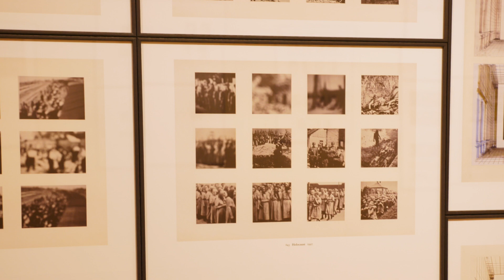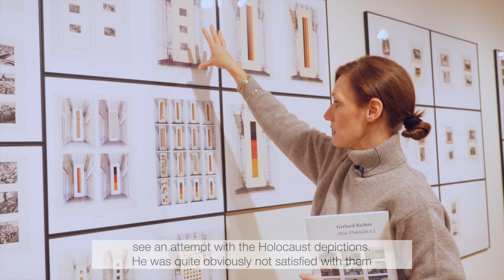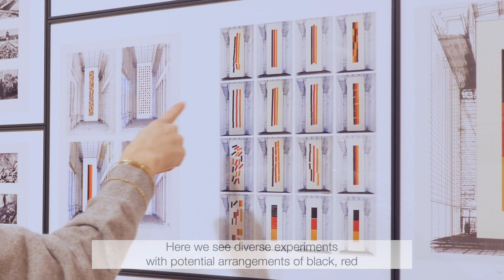Stiftung Brandenburger Tor "Art Break: Gerhard Richter, Atlas, Tafel 651, Reichstag, 1998" in Berlin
In unserem Veranstaltungsformat "Art Break" stellen Mitarbeiterinnen und Mitarbeiter der Stiftung Brandenburger Tor in einer kurzen Kunstpause ihre Lieblingswerke der jeweiligen Ausstellung  vor.
"Art Break" zur Ausstellung "im Atelier Liebermann: Gerhard Richter. Atlas-Übersicht 1:2 (2016)" mit Dr. Evelyn Wöldicke.